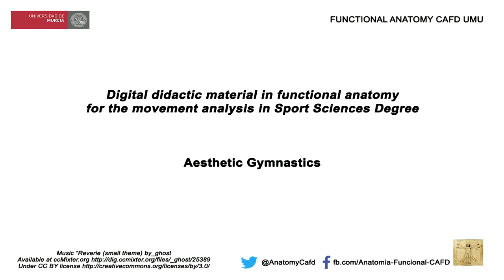Aesthetic Gymnastic 1 - English